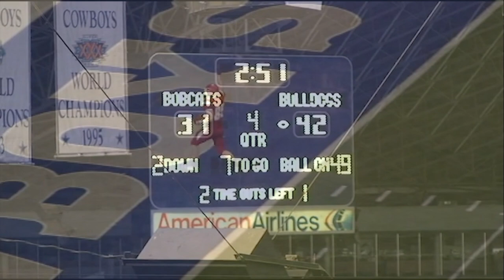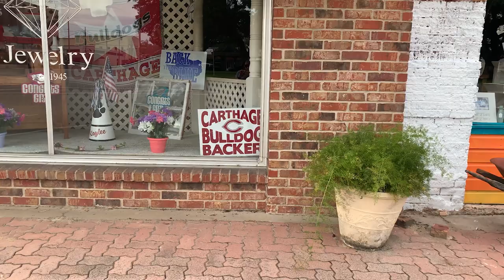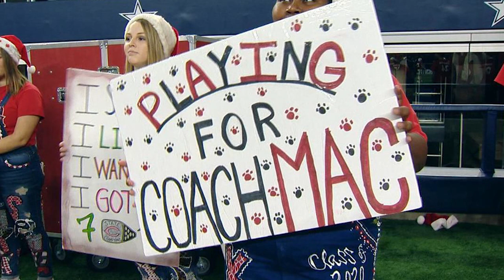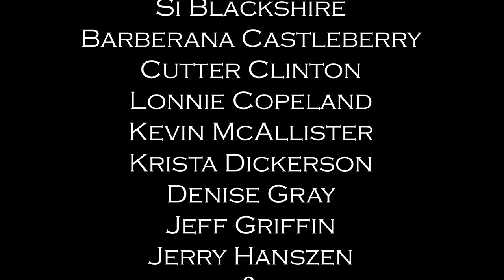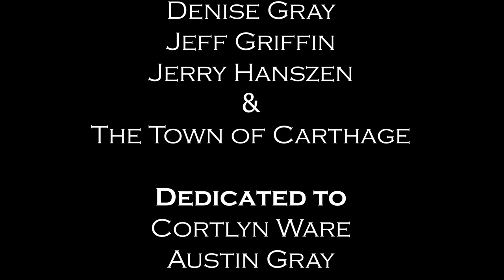Hometown Heroes: The Carthage High School Football Program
This documentary was produced to fulfill the degree requirements for my master's in Communication at Texas Southern University. It details the Carthage Bulldog football program's growth and its unprecedented success under head coach, Scott Surratt.